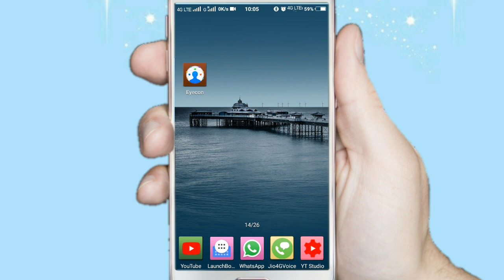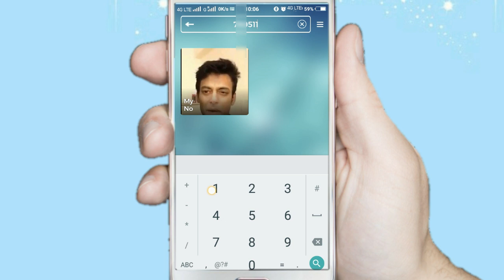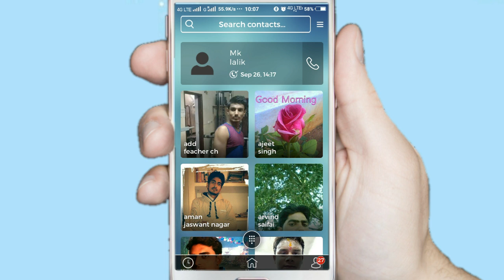Number Save करो और देखो सब कुछ। नंबर से उसकी फोटो कैसे पता करे। ??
hello aaj ke video me batauga ki kaise aap ikisi bhi number se uski photo nikal sakte hai...